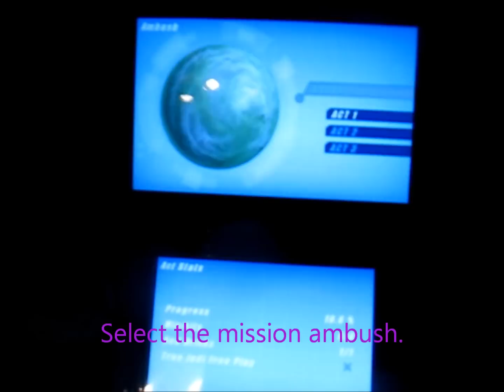LEGO Star wars 3: the clone wars How to find the red brick in ambush! (3DS) [HD]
this our second guide for LEGO Star wars 3: the clone wars. in this video I'll show you how to find the red brick in ambush for the nintendo 3DS.